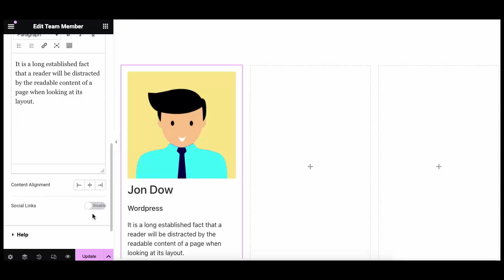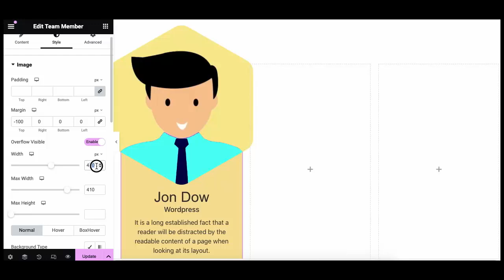Step by Step Team Member Image Masking Widget in Elementor | EC Addons Elementor Tutorial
In this video, we will look into how to create Team Member listing step by step with image masking and Create stuning and creative design.